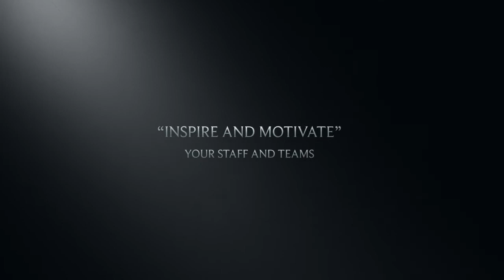Speakers Inc - 2021 Exclusive Talent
Speakers Inc proudly brings you our carefully chosen exclusive talent of Professional Speakers and Conference hosts for your virtual or live events.

Speakers Inc is a division of Hesketh Media PTY Ltd